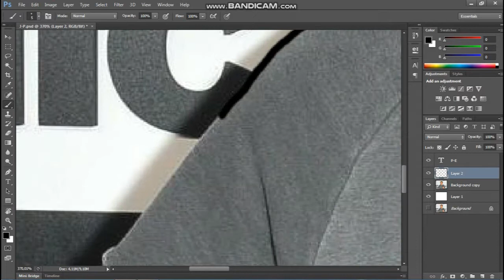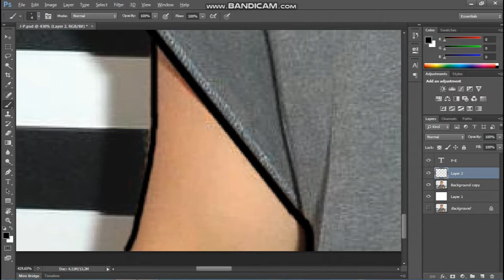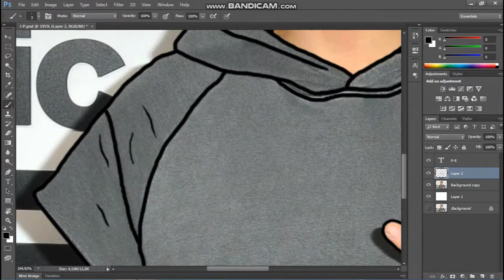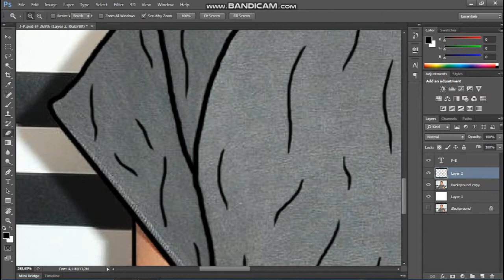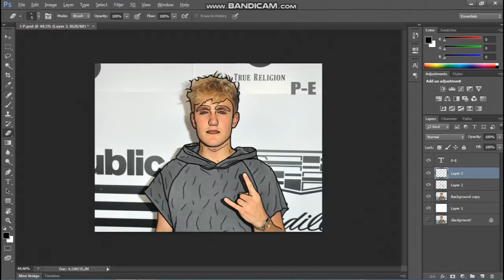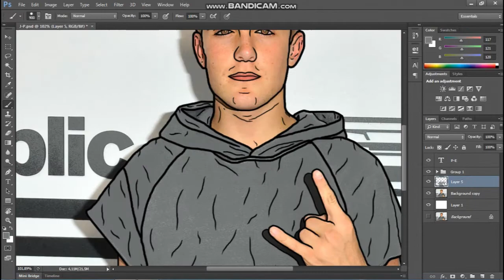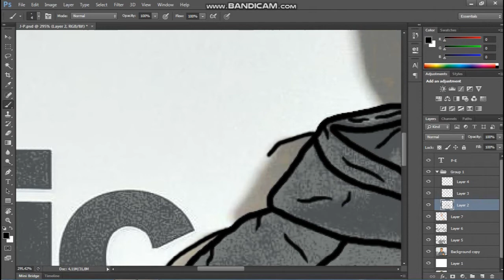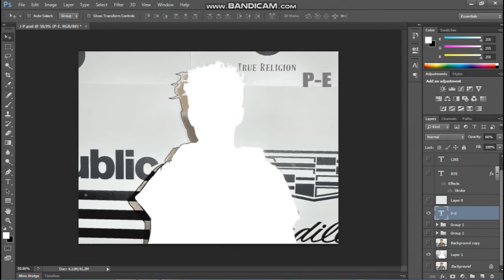Jake Paul - Art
I painted - Jake Joseph Paul is an American YouTuber and actor who rose to fame on the now-defunct video application Vine.

I painted it for a very long time, and you can see it in a short time.
Of course you can rewind this short video too.

I also know that you all drew it much better
than me.
I'm just learning. I think that with every video it will be better

I am grateful to everyone
who could see and appreciate it positively.

PAINT EVERYTHING